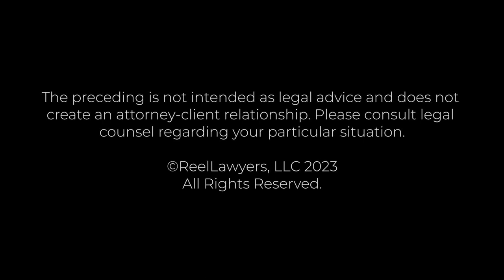Can you tell us about a memorable wrongful death case you handled? | Reggie Whitten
Can you tell us about a memorable wrongful death case you handled?

Reggie Whitten, a Co-Founder of Whitten Burrage, holds a remarkable legacy. Inducted into the Oklahoma Hall of Fame in 2013 and the Order of the Owl College of Law Hall of Fame at the University of Oklahoma in the subsequent year, he was honored with an honorary doctoral degree for his contributions to the institution, state, and nation. Reggie is also a distinguished member of the American College of Trial Lawyers.

Originating from Seminole, Oklahoma, Reggie's journey as the first in his family to attain a college degree began with a Bachelor's from the University of Oklahoma in 1977, followed by a Juris Doctorate from OU Law in 1980.

In 2008, Reggie and his law partner, Michael Burrage, achieved a significant legal victory in Burgess v. Farmers Insurance Co., considered the largest verdict in the history of Oklahoma.

His impact extends beyond the legal realm, evidenced by his role as the past president of the Oklahoma Association for Justice and receipt of awards like the Journal Record Leadership in Law award, the Oklahoma Association of Justice Tommy D. Frasier Award, and the Oklahoma Bar Association Trailblazer Award.

In 2004, Reggie co-founded the Whitten-Newman Family Foundation, stemming from his son's tragic passing due to addiction-related circumstances. This led to the establishment of the Brandon Whitten Institute for Addiction and Recovery and FATE (Fighting Addiction Through Education), enabling Reggie to educate students in Oklahoma about the dangers of substance abuse.

Through collaborative efforts with the Sam Noble Museum of Natural History, Reggie's foundation introduced educational programs like ExplorOlogy and Native Explorers, impacting over 50,000 young individuals in Oklahoma. Additionally, the foundation's support extends internationally to Sister Rosemary Nyirumbe of Gulu, Uganda, a CNN Heroes Award recipient.

Reggie's literary contributions include co-authoring "What's Your Fate?" and "Sewing Hope," reflecting his life experiences. His involvement as Executive Producer for the Netflix documentary "Sewing Hope" and the Emmy award-winning docuseries "Killing Pain" showcases his dedication to impactful storytelling and social change.

Whitten Burrage
512 North Broadway Avenue, Ste 300
Oklahoma City, OK 73102